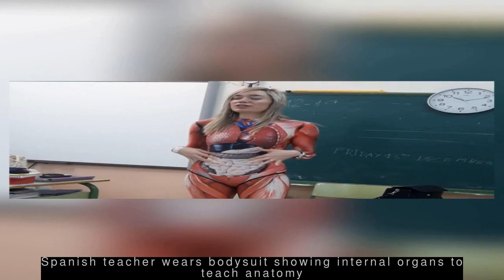Latest World News - Visual confirmation Santa travelling south over India: ISS astronaut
--- Visual confirmation Santa travelling south over India: ISS astronaut ---
  The North American Aerospace Defence Command (NORAD) shared a video last night with ISS astronaut Andrew Morgan saying, "We have obtained visual confirmation that Santa (Claus) is currently travelling south over India." NORAD has maintained its Santa Tracker website since after a newspaper misprinted a department store's Christmas hotline number, connecting a little girl to the US defence agency.
 --- Tibetans have power of truth, China has power of guns: Dalai Lama ---
  Tibetan spiritual leader the Dalai Lama said in a Christmas message, "(Tibetans) have the power of truth. Chinese communists have the power of gun. In the long run, power of truth is much stronger than power of gun." "China has one of the highest population of Buddhists. (They've) started realising the kind of Buddhism (Tibetans) practice is true," he added.
 --- Spanish teacher wears bodysuit showing internal organs to teach anatomy ---
  A 43-year-old Spanish school teacher, Veronica Duque, wore a bodysuit depicting human anatomy for her students to teach them about the subject. "Knowing how hard it's for kids this young to visualise the disposition of internal organs, I thought it was worth giving it a try," she said. Duque added that she had found the suit online by pure chance.
 --- I was fired for getting pregnant: Former Trump adviser ---
  Arlene Delgado, former adviser to US President Donald Trump's 2016 campaign, has filed a sex-discrimination lawsuit, claiming she was fired after becoming pregnant following an affair with her supervisor. Delgado further alleged that Sean Spicer, who was later appointed Trump's Press Secretary, had told her that the White House is "no place for a new mom".
 --- Brazil Prez loses memory after slipping in bathroom, recovers it later  ---
  Brazilian President Jair Bolsonaro was hospitalised after he slipped in his bathroom at the presidential palace and lost his memory. The 64-year-old recovered his memory later and was discharged from the hospital on Tuesday. "I didn't know, for instance, what I had done during the day yesterday...I slipped forward and fell on my back. I lost my memory," Bolsonaro said.